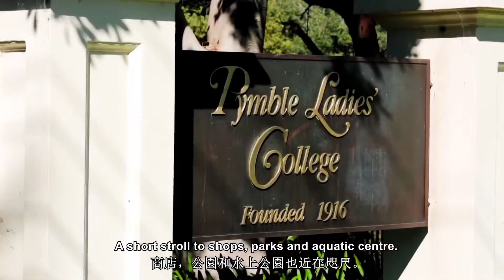A-Law’s listing: 1Bolwarra Ave West Pymble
3Bed 2.5bath 2Car